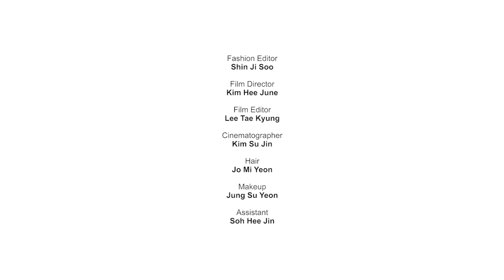노블레스웨딩ㅣ자유로운 그녀의 사랑스러운 웨딩 룩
웨딩드레스는 신부에게 풀기 어려운 문제이자 가장 큰 기쁨이기도 하죠. 자유로운 그녀의 사랑스러운 웨딩 룩.

Editor  Shin Ji Soo
Film Director  Kim Hee June
Film Editor  Lee Tae Kyung
Cinematographer  Kim Su Jin
Hair  Jo Mi Yeon
Makeup  Jung Su Yeon
Assistant  Soh Hee Jin